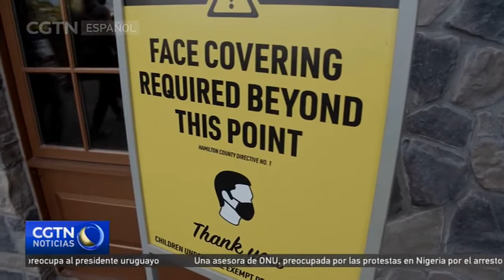Expertos peruanos: EE. UU. fue vulnerado por la pandemia y no tuvo respuestas ante la crisis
Estados Unidos ha sido uno de los países más azotados por la pandemia de COVID-19. Muchos analistas coinciden en que, hasta la fecha, Washington no ha cumplido cabalmente el compromiso del país como potencia mundial por su gestión inadecuada de la crisis sanitaria provocada por el coronavirus, una opinión que respaldan varios políticos peruanos.

Con 1 millón de víctimas mortales y alrededor de 82 millones de contagios, Estados Unidos ha sido uno de los países que se ha mostrado más vulnerables ante la pandemia de COVID-19. Washington no ha sabido gestionar con éxito la crisis generada por el brote pandémico, tal como lo esperaba la comunidad internacional.

Otros factores que deben analizarse para entender el fracaso de la administración de Estados Unidos son los enfoques diametralmente opuestos de Trump y Biden para enfrentar la pandemia, la marcada polarización de la sociedad, así como los diversos criterios que aplicaron los estados en sus estrategias para evitar una mayor propagación del nuevo coronavirus.

Tras el paso devastador de una primera ola de contagios que convirtió a Estados Unidos en una suerte de epicentro mundial de la pandemia, la alternativa de las vacunas se enfrentó al rechazo de gran parte de la población estadounidense, en claro contraste con lo que sucedía en muchos otros países que dispusieron paralelamente de esa solución.

El rol fallido desempeñado por la considerada potencia hegemónica del siglo XX en su gesión de la crisis pandémica ha propiciado, a su vez, ya sea por la imperiosa necesidad o aprovechando la oportunidad, relaciones más horizontales entre otros países del mundo, vínculos marcados por la reciprocidad y empatía como bandera para un beneficio compartido.